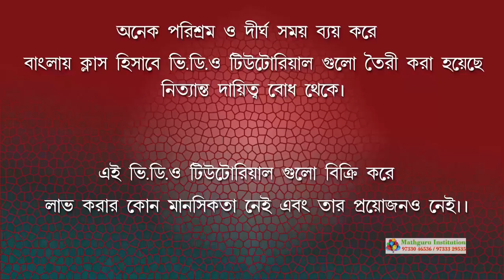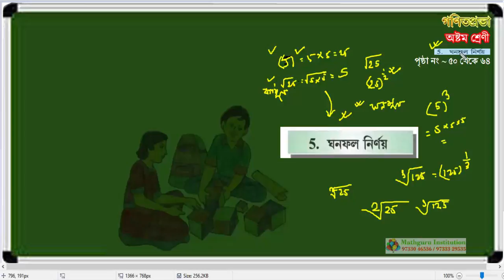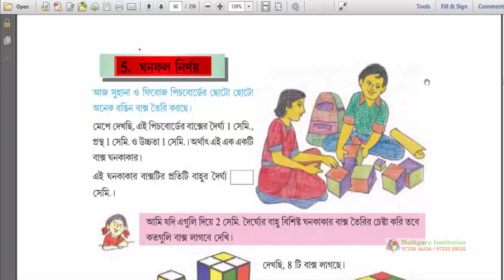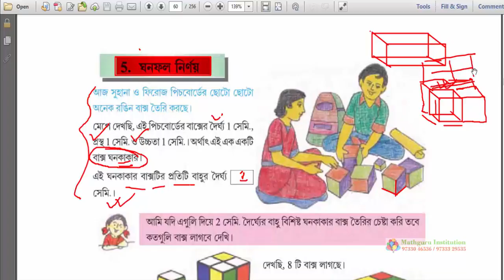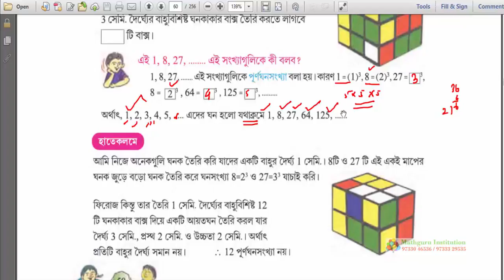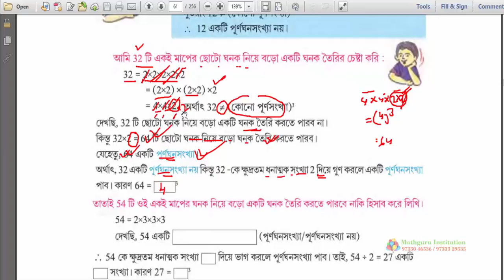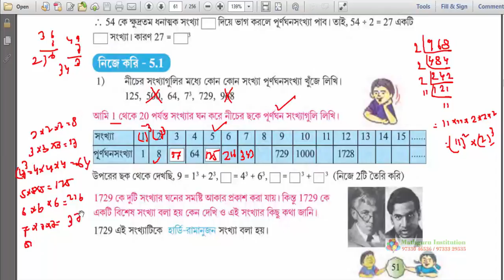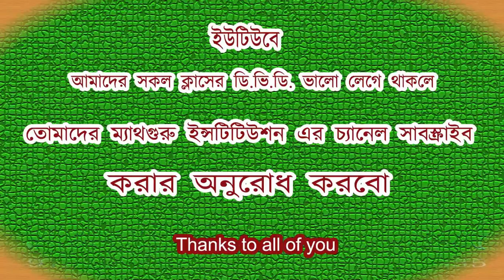Ghanaphal Nirnay ( Class Eight ) Lecture 12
Mathguru Instititution is a DVD Learning Institution from where you can learn Math with the help of DVD from class Five to Ten. And its only bengali version. With the help  of West Bengal Board Of Secondary Education . Only Rs. 500/- per Class.